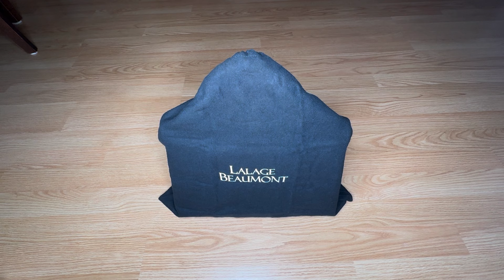The Lalage Beaumont Maya Grande Handbag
The Lalage Beaumont Maya Grande Bag

I purchased these products on my own. The opinions expressed are my own.